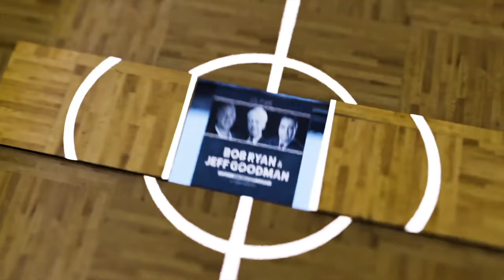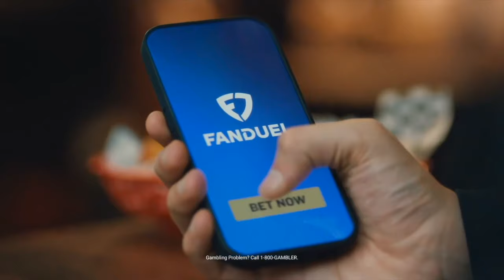Celtics Trade for Xavier Tillman + Will Embiid Return? | Ryan & Goodman Podcast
The gang is all here! Bob Ryan and Jeff Goodman sit down with Gary Tanguay to talk about the biggest news in basketball this week. The Celtics made some moves to bolster their roster for the playoffs, the Cavaliers are making a strong push, Joel Embiid is out with an injury, and much more! Plus, on the day of the unveiling of Kobe Bryant's statue in LA, the guys reminisce on their memory of Kobe and his untimely passing. That, and much more!

0:00 - Celtics’ new additions
09:30 - Porzingis
16:19 FANDUEL
15:55 - Embiid’s injury
20:47 - Cavs making a push
24:00 - Doc Rivers
27:53 - Kobe statue
32:40 - Super Bowl Picks

FanDuel Sportsbook, New customers, join today and you’ll get TWO HUNDRED DOLLARS in BONUS BETS if your first bet of FIVE DOLLARS or more wins. Just visit FanDuel.com/BOSTON to sign up. Make every moment more with FanDuel, an official sportsbook partner of the NFL.

Must be 21+ and present in select states. FanDuel is offering online sports wagering in Kansas under an agreement with Kansas Star Casino, LLC. $10 first deposit required. Bonus issued as nonwithdrawable bonus bets that expire 7 days after receipt. See terms at sportsbook.fanduel.com. Gambling Problem? Call 1-800-GAMBLER or visit FanDuel.com/RG in Colorado, Iowa, Michigan, New Jersey, Ohio, Pennsylvania, Illinois, Kentucky, Tennessee, Virginia and Vermont. Call 1-800-NEXT-STEP or text NEXTSTEP to 53342 in Arizona, 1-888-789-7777 in Connecticut, 1-800-9-WITH-IT in Indiana, 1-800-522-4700 or visit ksgamblinghelp.com in Kansas, 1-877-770-STOP in Louisiana, visit mdgamblinghelp.org in Maryland, visit 1800gambler.net in West Virginia, or call in Wyoming. Hope is here.